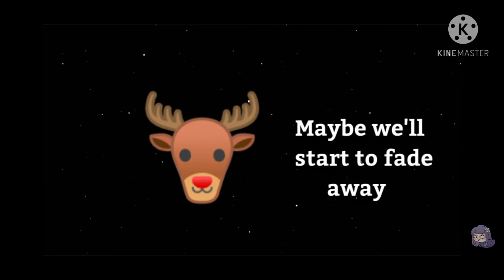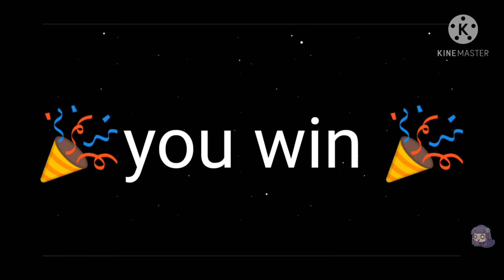human meme/fake collab with Cathee UwU/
IM BACK PEOPLE